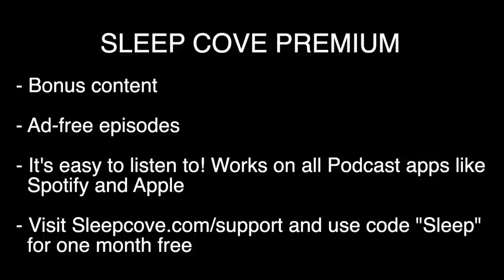Mystery Bedtime Story 🔍 Poirot & The Adventure of the Egyptian Tomb 🕵️‍♂️ by Agatha Christie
Poirot Investigates - The Adventure of the Egyptian Tomb by Agatha Christie. Read as a relaxing bedtime story.

Get ad-free bonus content and version with and without music

All Content by Sleep Cove does not provide or replace professional medical advice, diagnosis or treatment. Always seek the advice of your medical professional before making any changes to your treatment and if in any doubt, contact your doctor. This recording is for educational and reference purposes only.

219 v2 no music